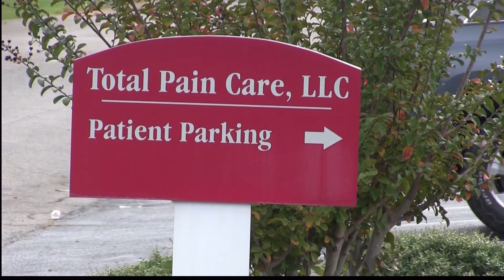National Drug Takeback